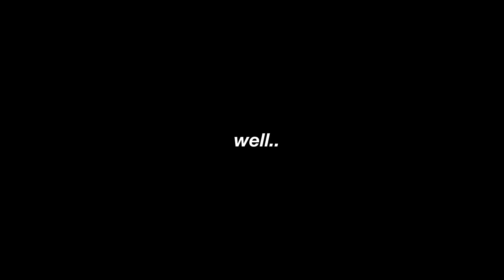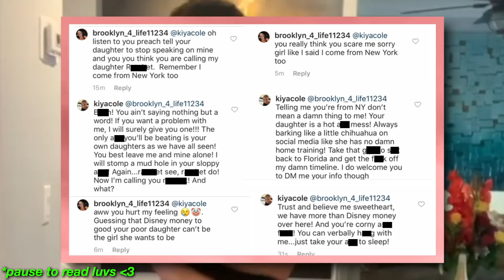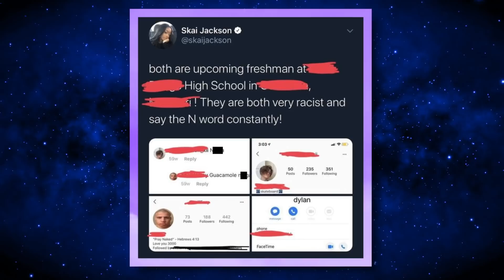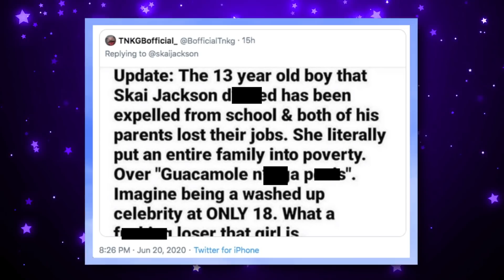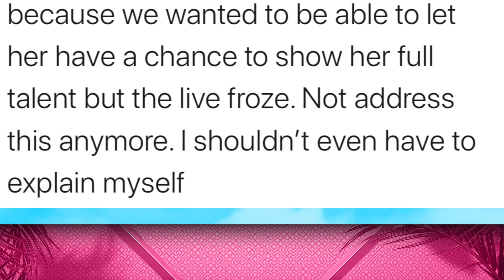Skai Jackson GETS CANCELLED Because Of THIS..?!